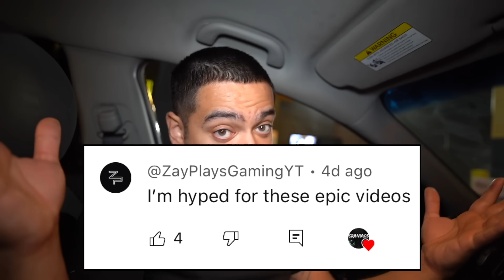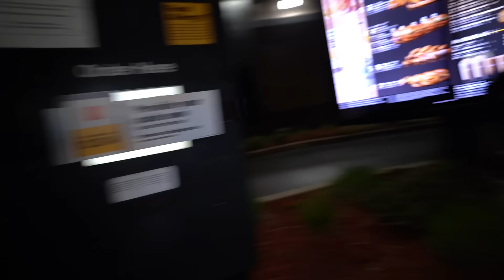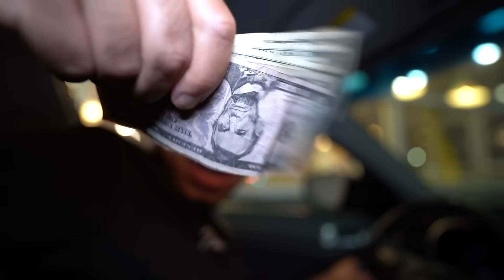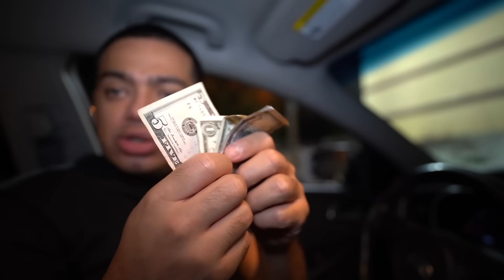DO NOT ORDER DESPICABLE ME 4 HAPPY MEALS FROM MCDONALDS AT 3AM!! (NEW MINIONS & TOYS)